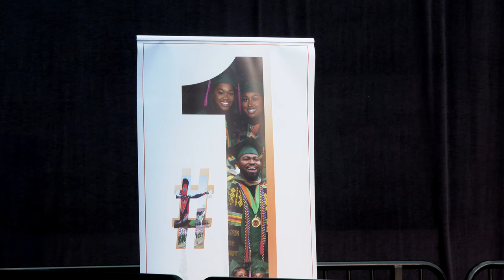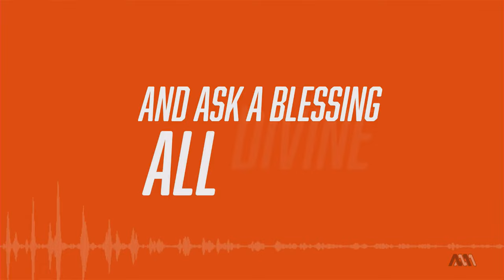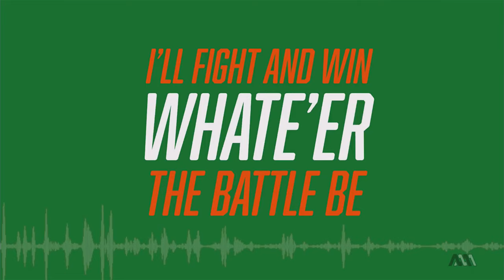FAMU 2023 SPRING COMMENCEMENT |U.S. Department of HUD Secretary Marcia Fudge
Saturday May 6, 2023 9am